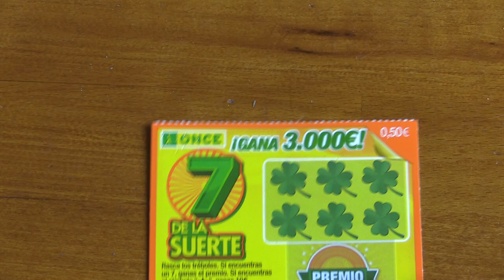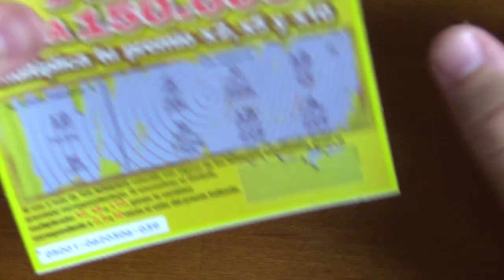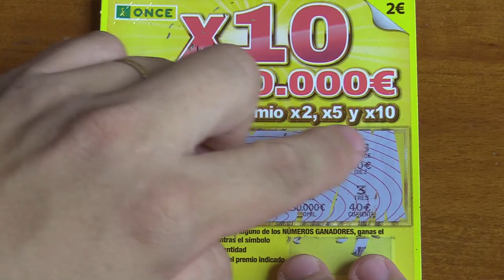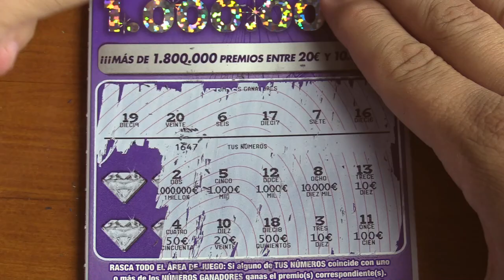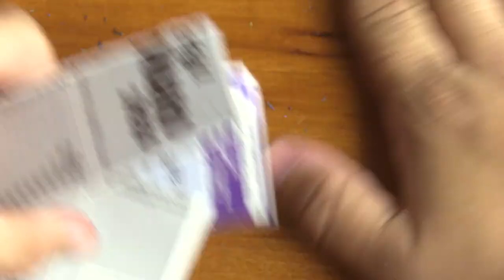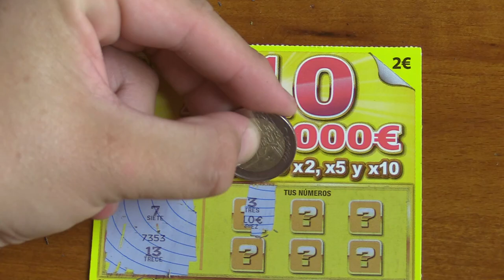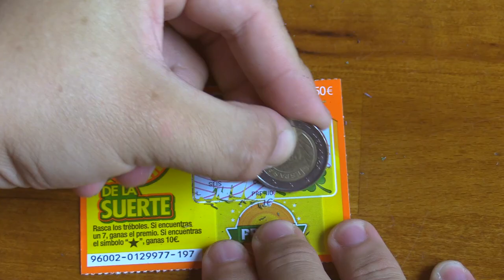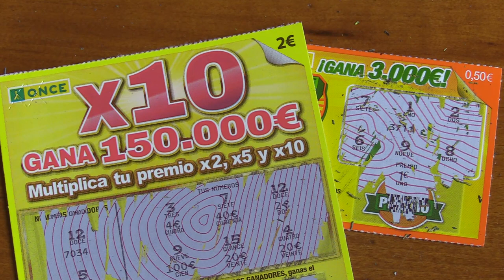🤑😱MEGAMILLONARIOOOOOOOOOOOOOOOOOOOOOOO X10 Y SIETE DE LA SUERTE RASCAS DE LA ONCE | RASCAS VARIADOS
Siete de la suerte, siete y medio, tres en raya, rasca de la suerte, pacman, supersiete de la suerte, tutti frutti. x10, sueldo de tu vida, rueda de la fortuba, mini buzon, el buzon, millonario, x20, el gran buzon, gran rueda de la fortuna, megamillonario.